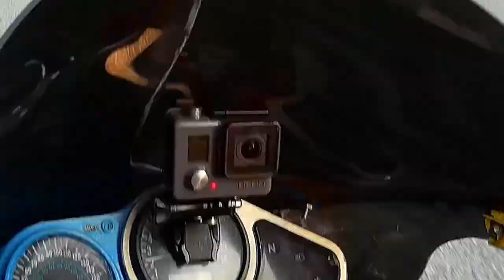Ride Along Pt. 2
We picked up our buddy and are on our way out. We got some really good footage on these few videos and had an awesome time the who ride!